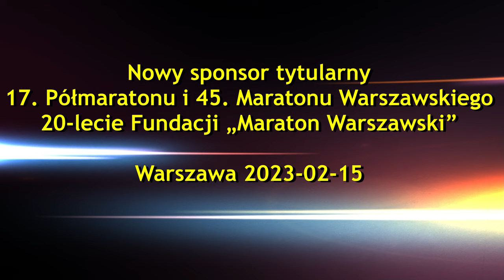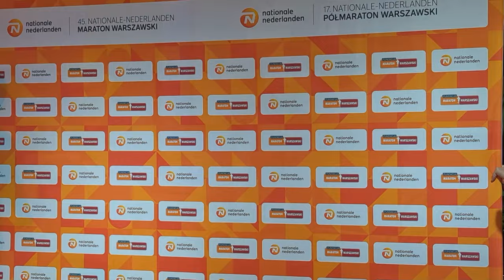Nowy sponsor 17 Półmaratonu i 45 Maratonu Warszawskiego. 20-lecie Fundacji Maraton Warszawski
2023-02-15